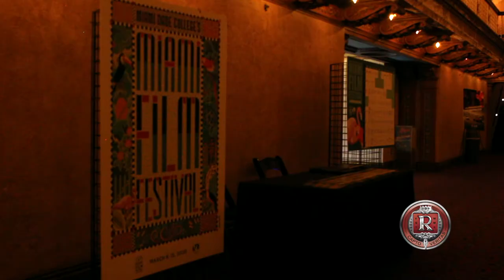Miami Film Festival 2020